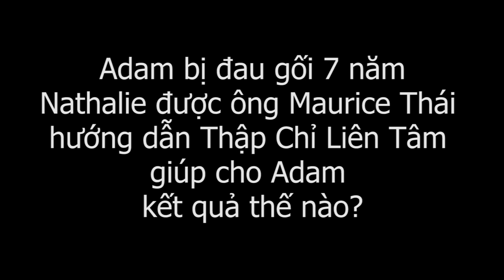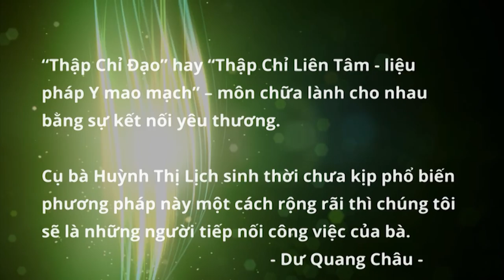Adam đau khớp gối 7 năm, Nathalie được Maurice Thái hướng dẫn Thập Chỉ Đạo